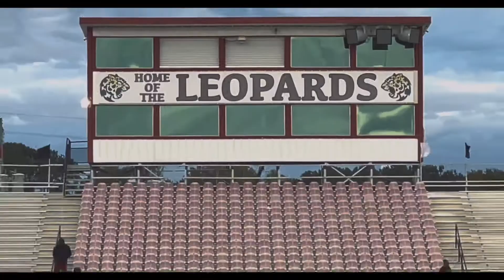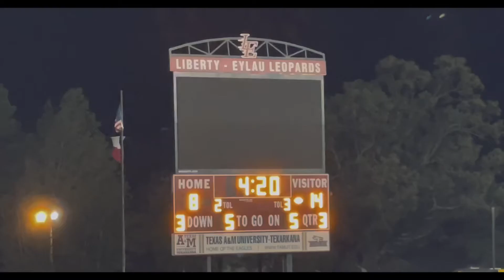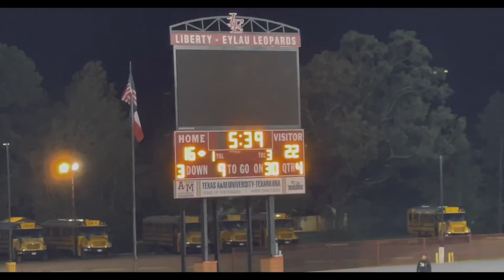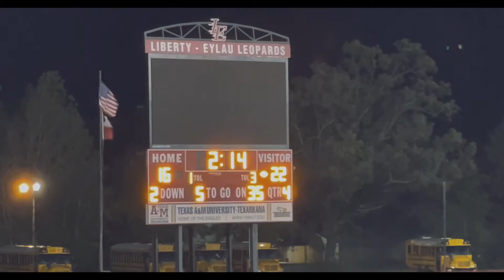Hawks Leap Over Leopards 22-16🏈